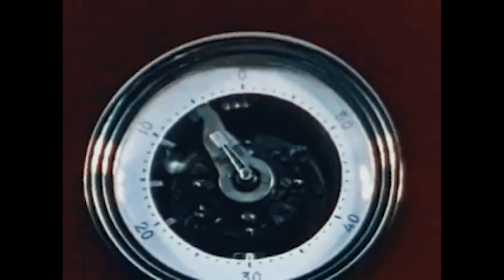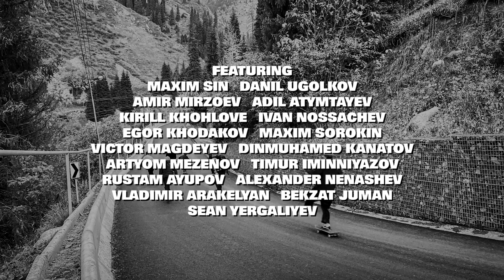Wallride 20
Этот сезон нам запомнится не только Ковидом, но и крутыми трюками, которые мы смогли сделать, пока многие споты были закрыты для обычных людей, но доступны для скейтеров.

В видео катались:

Максим Син, Данил Угольков, Рустам Аюпов, Иван Носачев, Мирзоев Амир, Кирилл Хохлов, Егор Ходаков, Максим Сорокин, Виктор Магдеев, Динмудаммед Канатов, Мезенов Артем, Тимур Иминниязов

Съемка: Алексей Ефимченко, Егор Ходаков
Монтаж: Алексей Ефимченко, Кайсар Адилхан